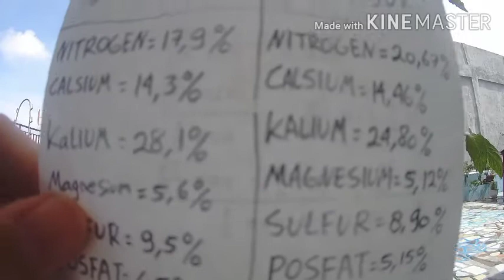Racikan nutrisi AB Mix buah untuk tomat yang mulai berbunga